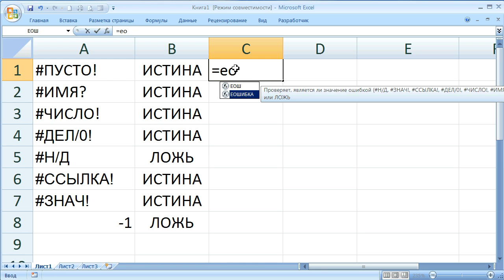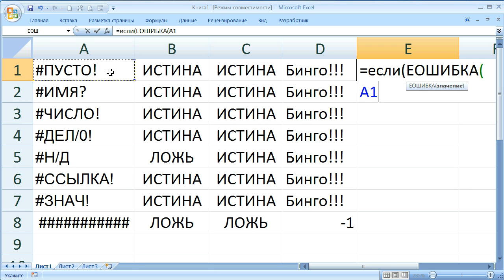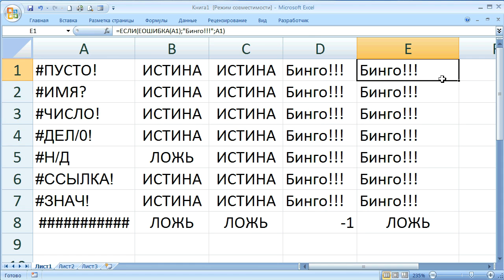как ... работают функции обработки ошибок вычислений в ячейках Excel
как обрабатывать ошибки вычислений в ячейках Экселя. функции ЕОШ() ЕОШИБКА() ЕСЛИОШИБКА() в эксель